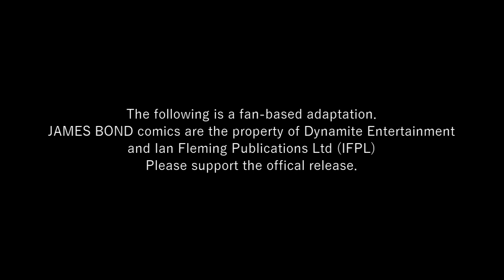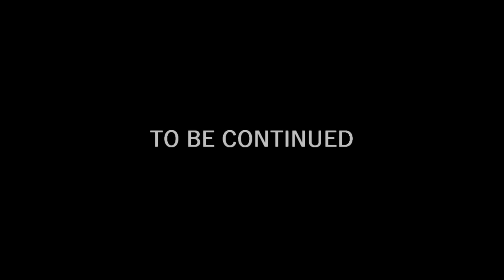James Bond: Eidolon #5 (Audio Comic)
Content suitible for 13 years old and up)

James Bond is trapped in Los Angeles, under fire alongside another MI6 agent with a foreign intelligence service – or perhaps more than just one – trying to put them in body bags. Things may not be any safer in Britain, with bodies dropping and ghosts moving in the political mist…

James Bond: Eidolon

CAST

James Bond/Hawkwood Thug - Joe Chambers
Beckett Hawkwood - Stephen Chambers
Sir Stephen Mackmain - Paul Chambers
Cadence Birdwhistle - Amber Rain
M/Hawkwood Thug - David Finnighan
Moneypenny/Eve Sharma - Dee

Edited by
Joe Chambers

David Currie

Published by
DYNAMITE

Written by
Warren Ellis

Illustrated by
Jason Masters

David Arnold
Thomas Newman
Nicholos Dodd

This comic book dub is a fan film. The story, art and characters therein are the property of Dynamite and Ian Fleming Publications. We make no claim of ownership to the source material. This video was produced for noncommercial use, to be enjoyed by ourselves, fellow fans and the original creators as a tribute to the James Bond franchise.